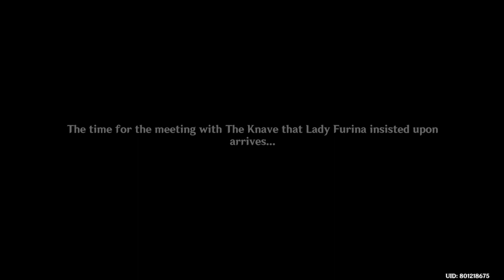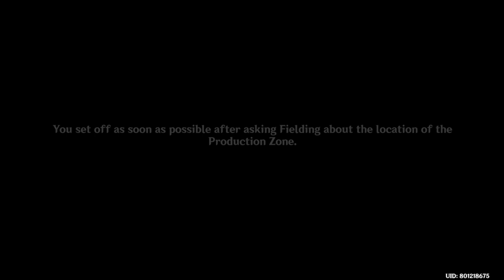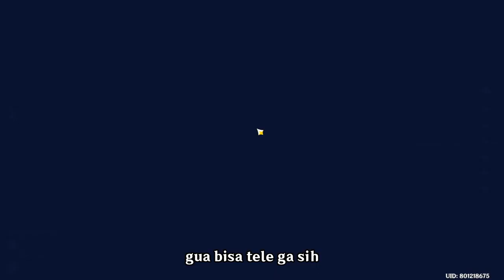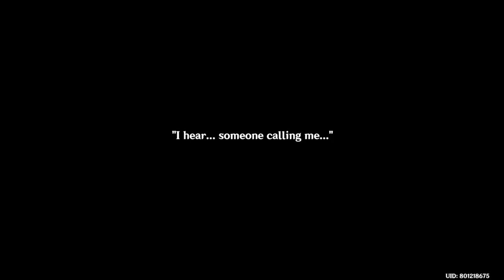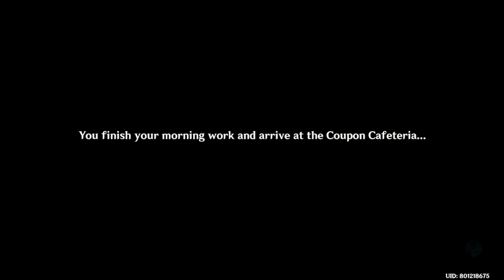【Archon Quest】| Ujung-ujungnya masuk ke penjara gara2 makanan | Genshin Impact | Part 1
Archon Quest Chapter 4 Act 3 : "To The Stars Shining in the Depths"
Main Characters : Wriotesley, Sigewinne, Lyney, Lynette, Fremminet, Knave(Arlecchino), Neuvillette
Timeline : after Archon quest "As Light Rain Falls Without Reason"